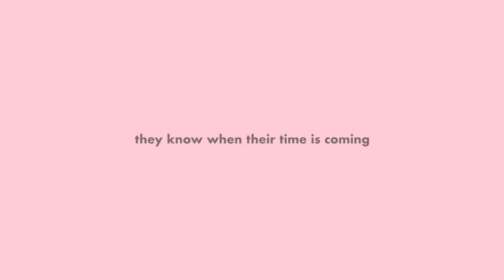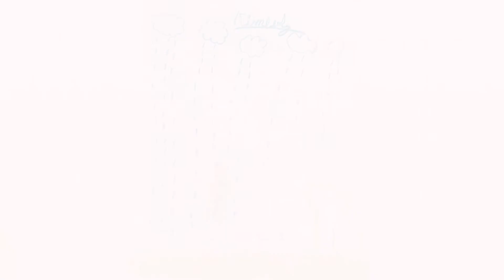El Arte Del Adios By Facci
the first art exhibit by kids who passed away from cancer to help kids that are living with it.